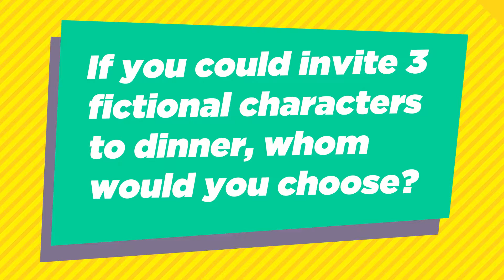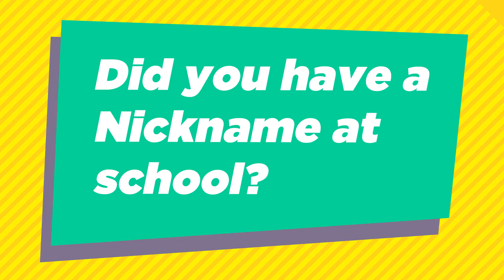13 Questions with St Kilda's Josh Bruce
We asked Josh Bruce ALL the random tough questions! Nah, just kidding they were easy!